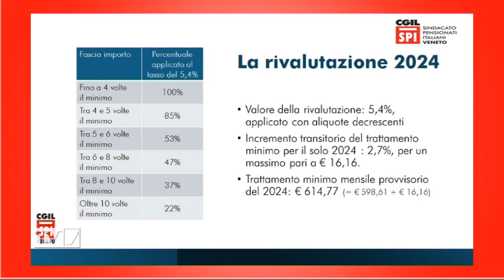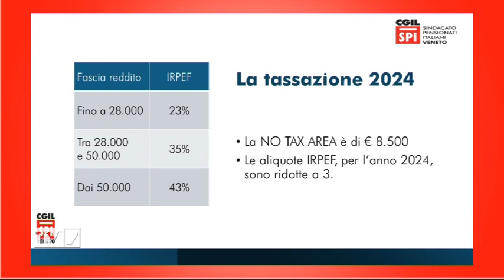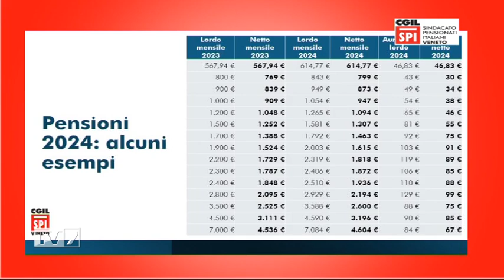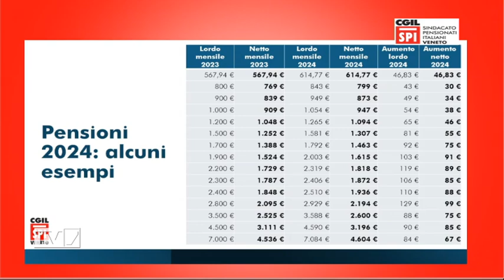TV7 CON VOI SPECIALE SERA DEL 23/1/24 (2 di 6) - Aumenti pensioni 2024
Aumenti pensioni 2024
- Maria Pistorello, Segretaria Spi Cgil Vicenza Previdenza Politiche di genere VI

Maggiore sicurezza sulla neve
- Elio Guastalli, Responsabile “Sicuri in montagna CNSAS e CAI

Shock Globale
-Fabrizio Marrella, Professore Ordinario di Diritto internazionale

Volontariato, un servizio sociale con anziani protagonisti
-Ivano Cavallin, Segretario regionale Fnp Veneto
-Lorenza Leonardi, Vicepresidente Anteas nazionale
-Paola Roma, Sindaco Ponte di Piave (TV)